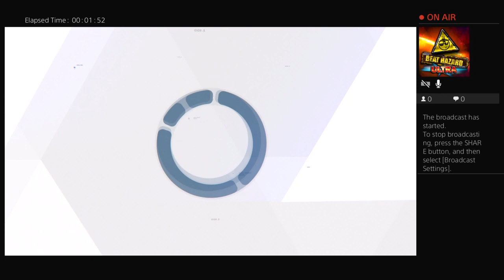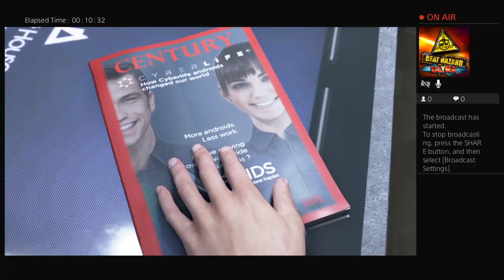Irie Da Brat Plays as a Android?!?! Detroit Become Human (Part 1)